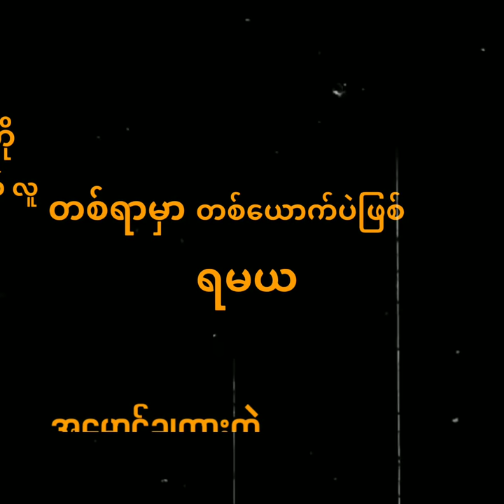ဘဝသင်ခန်းစာ Arkar Moon